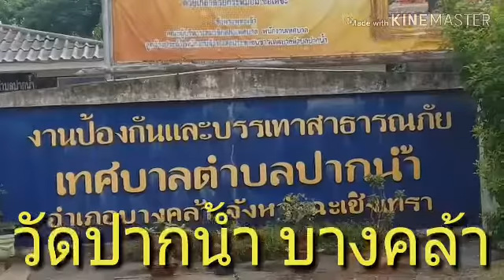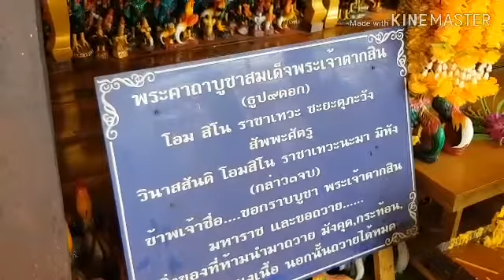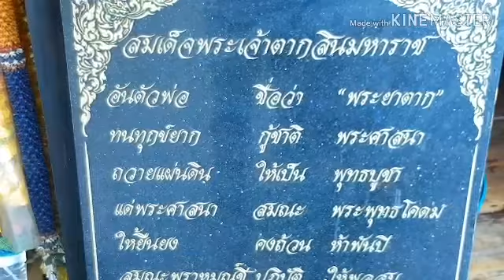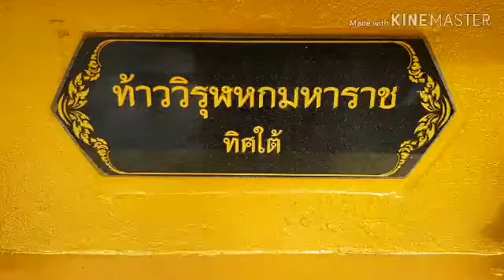วัดปากน้ำ บางคล้า วัดโจ้โล้ วัดโบถ์สีทอง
*ติดต่อ แนะนำสถานที่ให้ไปถ่ายทำรายการใด้นะครับทุกๆท่านเพื่อเก็บความทรงจำดีๆใว้ดูใด้ตรอดกาล